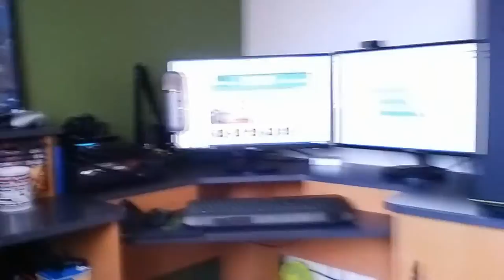The Life of Evolution - Vlog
What's going on guys and gals, Evolution here!
It's Sunday and it's Vlog time!